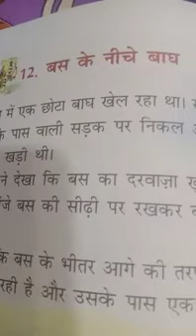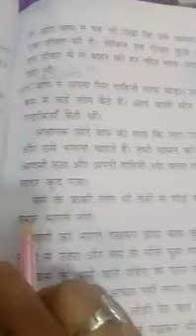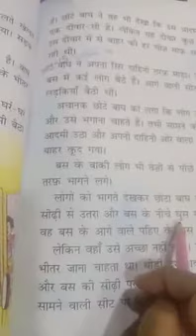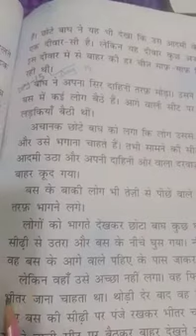Class:-STD-3, Sub-Hindi, Term-2, Day-15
Bus ke niche bagh.(Exercise)